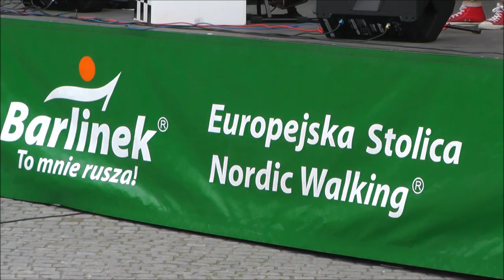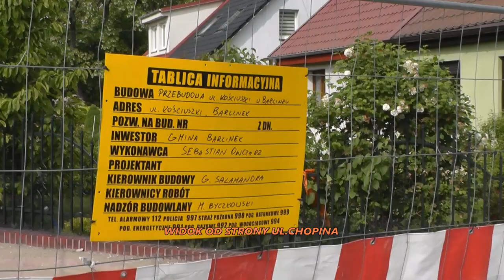Spacerkiem po Barlinku.Maj 2022.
Kilka migawek filmowych z Barlinka.